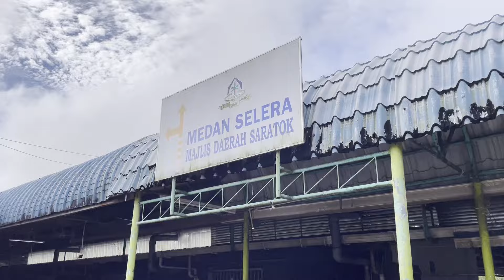MENCARI IKAN PUPUT DAN SAYURAN DI PASAR TAMU SARATOK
Seronok betul dapat datang ke Tamu Saratok sebab banyak sayuran kampung, ikan segar serta Ulat Mulong atau Tindoh (Iban). Ikan masin dan Ikan Salai pun banyak di jual. Sambilan mengisi minyak kereta sebab di SARATOK ada banyak stesen minyak kereta